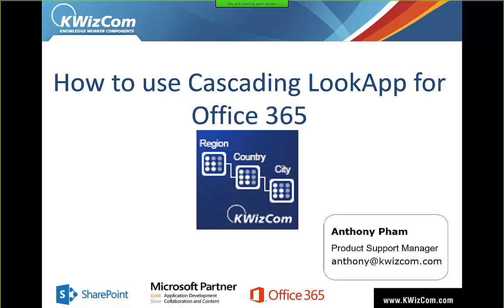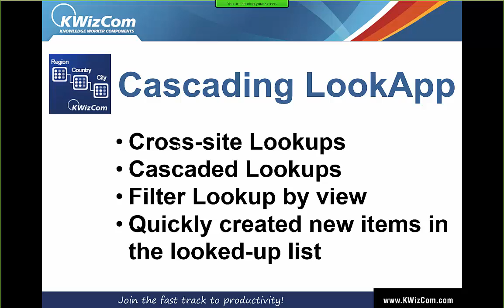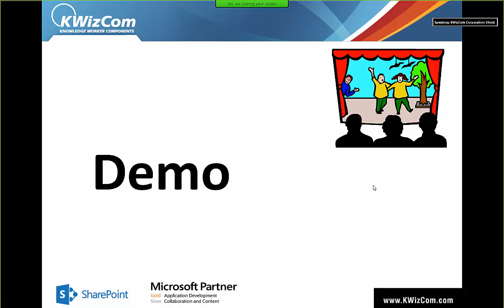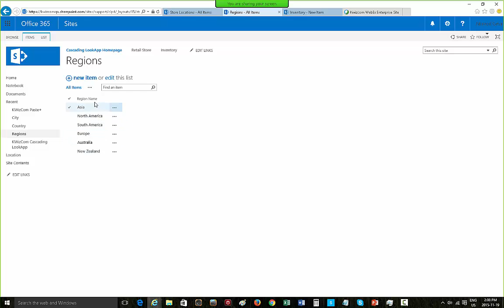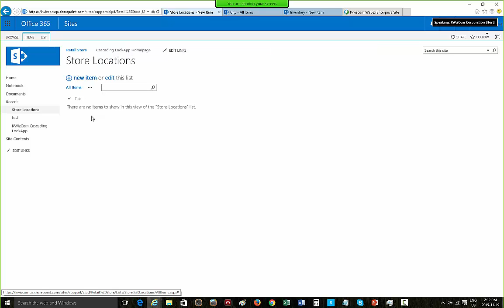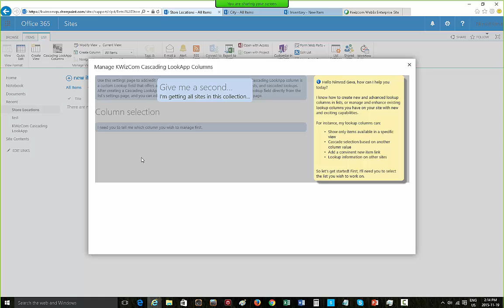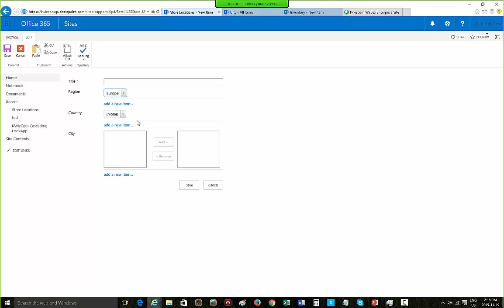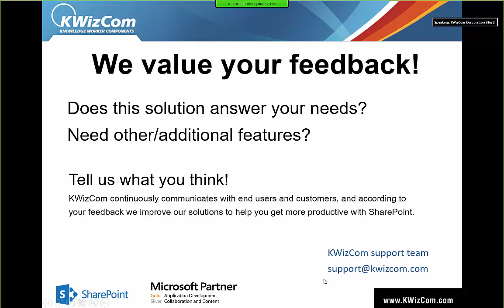How to use Cascading LookApp for Microsoft Office 365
In this session, we show how to use Cascading LookApp for Microsoft Office 365 (SharePoint Online).

The basic function Cascading LookApp is to allow you to create lookup columns that automatically filter choices based on values from other lookup columns.  Additionally the app allows you to link to list columns in other sites.  Both of these features are not available in the standard OOTB SharePoint lookup fields.